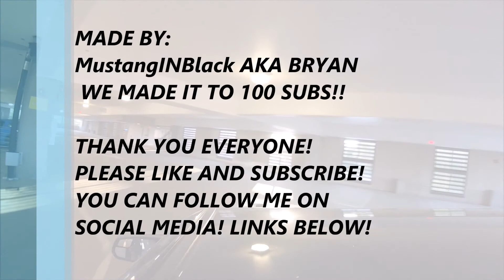100 SUBSCRIBER SPECIAL!!! CMC CNCC PARKING DECK MEET!!!